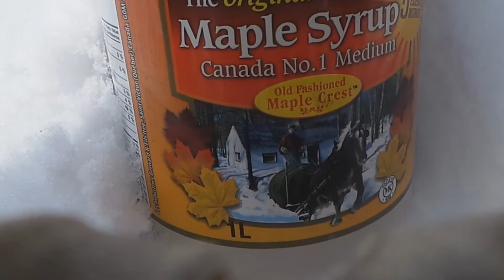CAPTAIN CANADA "MAN OF MAPLE" TEASER TREAILER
Watch a teaser trailer for the new web series chronicling Captain Canada's weekly adventures as he uses his powers to combat everyday emergencies in the Great White North.